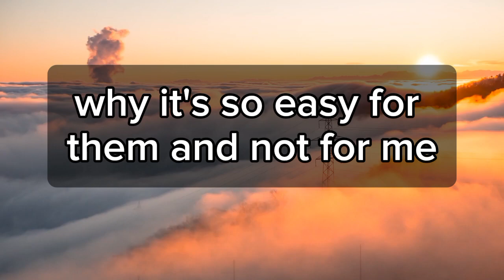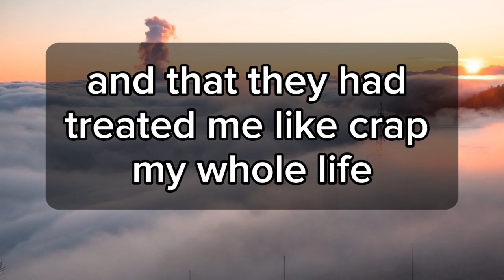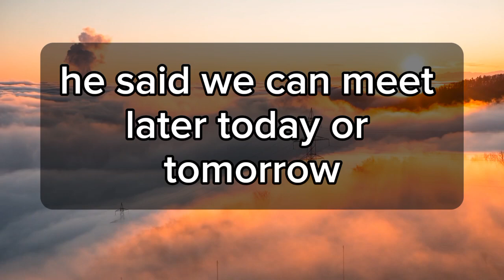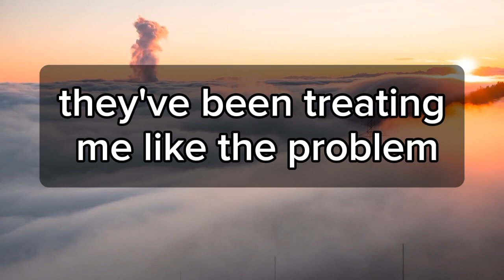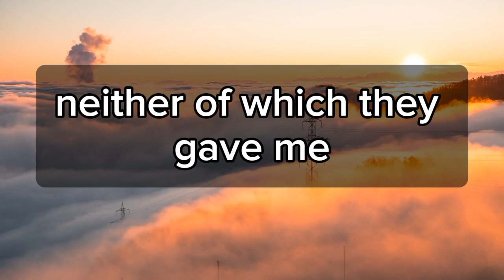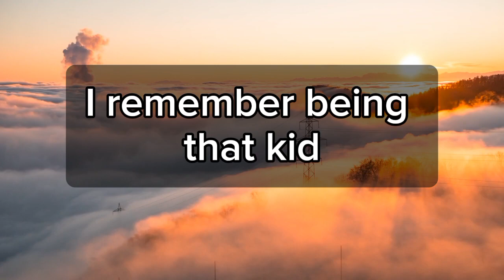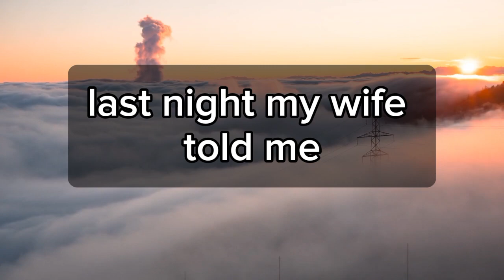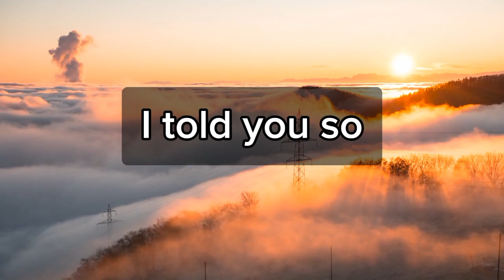The stem family asks for my forgiveness for the way they treated me & I instructed them to go.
Title:The stem family asks for my forgiveness for the way they treated me & I instructed them to go.

Join us as we explore the intricate twists and turns of a story that goes beyond the ordinary. This tale unfolds from the Reddit community, weaving together betrayal, unexpected revenge, and the influence of friends in the face of infidelity.

Don't miss out on this emotional rollercoaster that delves into the complexities of love, friendship, and the unforeseen outcomes of a spouse's betrayal.

infidelity stories youtube, divorce story time, cheating text story, cheating in relationship, good relationship stories,reddit stories my wife wanted to open our marriage, text stories after marraige,husband wife travel vlog,feel good story cheating,i cheated on my husband,affair short stories,cheating confessions reddit,cheaters explain why they cheated,cheaters caught stories,i cheated reddit stories,reddit cheating revenge full story,caught my boyfriend cheating
storytime,caught cheating in relationships real,reddit stories i cheated on my husband,man exposes girlfriend for cheating,reddit cheating revenge stories
updates,reddit relationships cheating,storytime boyfriend cheating,reddit cheating stories karma,revenge cheating stories,types of cheating in relationships,reddit stories wife regrets cheating,reddit stories wife cheated,cheating in a relationship,psychology of cheating in relationships
cheating horror stories,reddit cheating stories updates,reddit cheating stories,boyfriend cheating on his girlfriend
love story,reddit stories cheating girlfriend,reddit cheating stories full,revolving time cheating stories,
craziest cheating stories,cheating spouse stories,cheating husband story time,reddit stories cheating revenge,